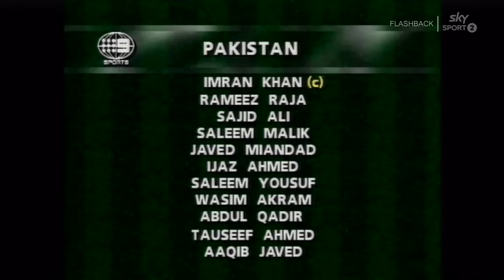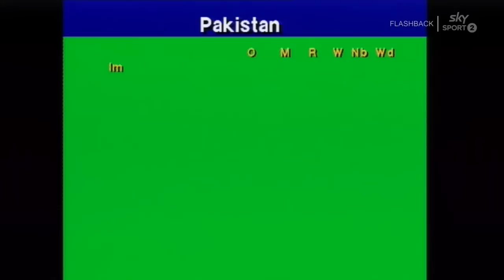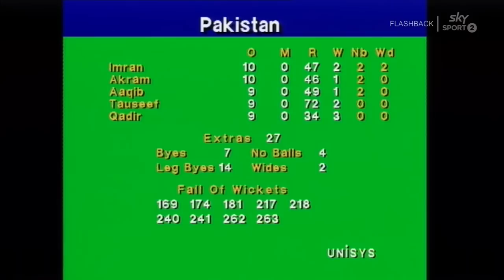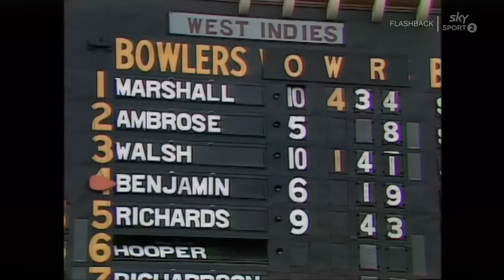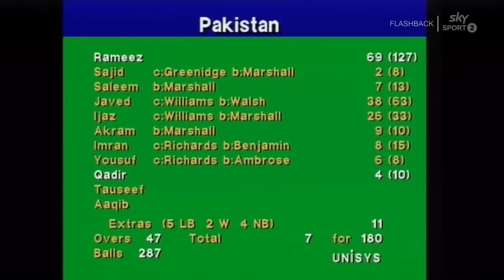M01 Pakistan vs West Indies 1988